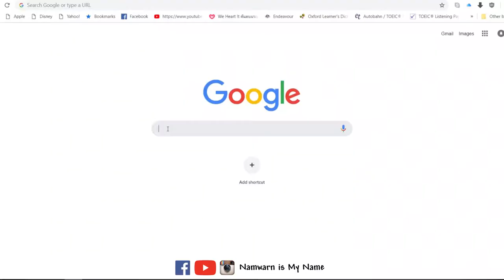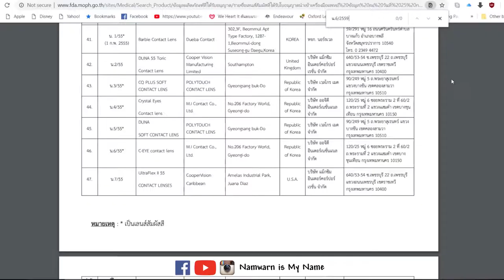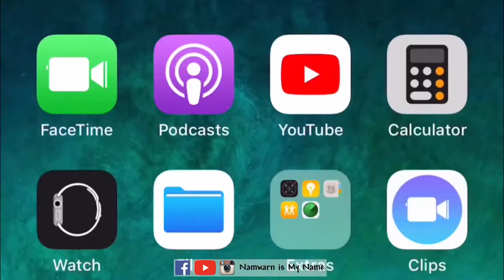Try on NEW Contact Lenses - รีวิวเปลี่ยนลุคง่ายๆด้วยคอนแทคเลนส์ | Namwarn is My Name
วันนี้น้ำหวานจะลองคอนแทคเลนส์นะคะ
คลิปนี้ยังแนะนำข้อควรรู้เกี่ยวกับคอนแทคเลนส์สำหรับมือใหม่ด้วยค่ะ
Hi guys!
Wearing Contact Lens is SUPER popular in Thailand.
So today's video, I'm gonna try to change into NEW LOOK
with contact lens.